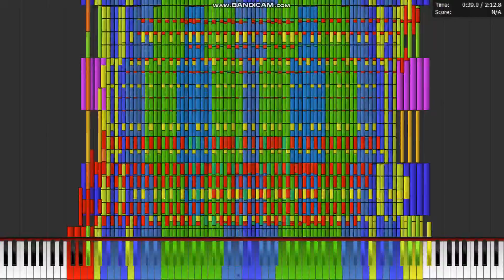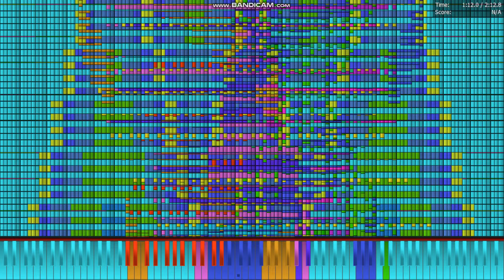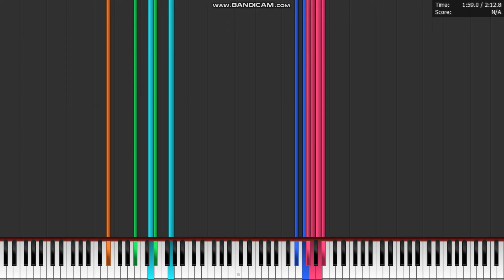[Black Midi] Armageddon to Archaeopteryx and Icaria 14, 9 Million Notes, Zachary Garlick.(Legit run)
midi info.
file name; Armageddon to Archaeopteryx and Icaria 14.mid
file size; 69.22MB
notes; 9,046,594.
blacker; Zachary Garlick.

Software info.
Synth; Omnimidi.

system info.